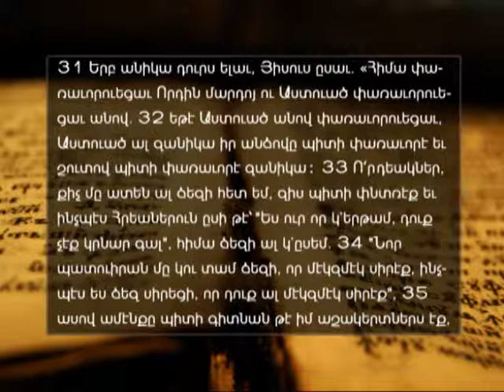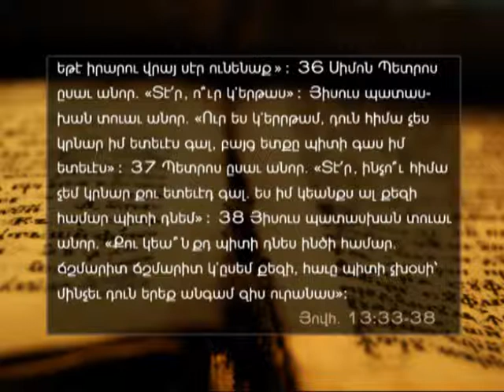Loving one another - A.E.B.C. of Beirut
Delivered on Sunday morning, June 30, 2013
Title : Մէկզմէկ սիրել
Speaker : Raffi Tchaparian